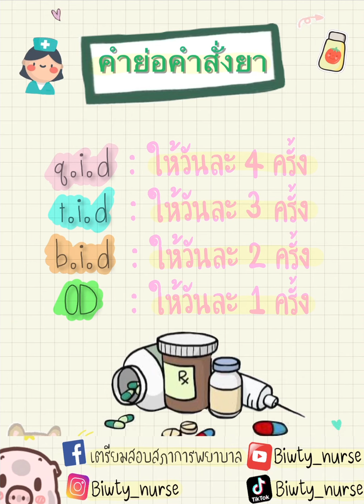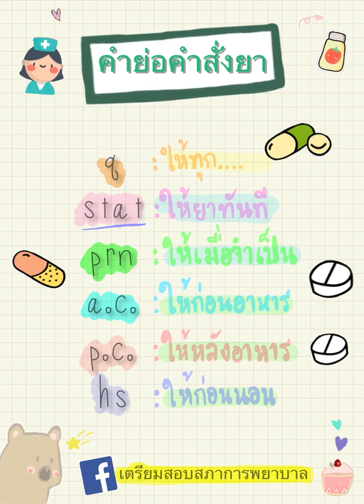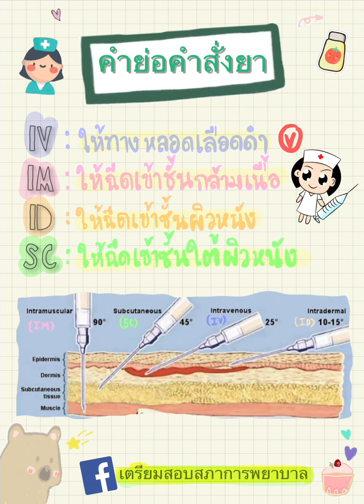พี่บิวตี้เล่าเรื่อง : คำย่อยา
คำย่อย่าที่ควรรู้ มีอะไรบ้าง ไปฟังพี่บิวตี้เล่ากัน
*สามารถนำไปใช้ทั้งตอนเรียน เวลาplanงาน เเละเวลาทำงานน้า*